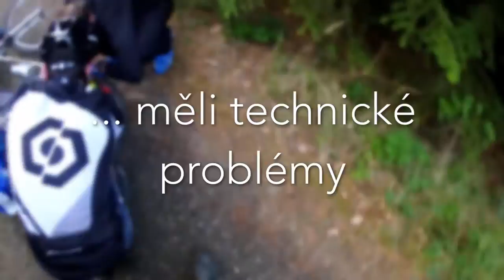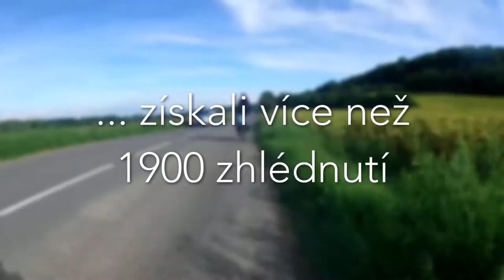Go Videos 2016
Sestřih toho nejlepšího, co jsme minulý rok zažili a nahráli na náš kanál. Děkujeme za přízeň v minulém roce a doufáme, že nás budete sledovat i letos.

Hudba: Tobu, Wholm & Blume - Cool